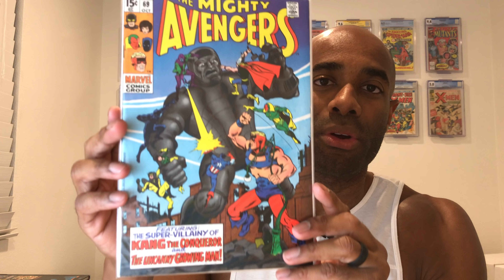Undervalued Cosmic 1st Appearance | Comic Collecting | First Appearance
Let's keep the ball rolling and jump into another undervalued first appearance of a cosmic character. This book is still undervalued despite this character already appearing in an MCU movie. I wouldn't go crazy with this book but it's a nice one to add to the PC.

ABOUT ME
This channel focuses on CGC unboxings, grail reveals, weekly hauls and tips for collectors.